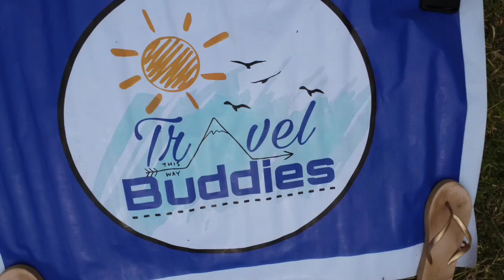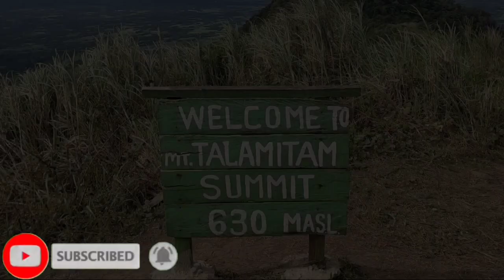MT. TALAMITAM 2021 moments